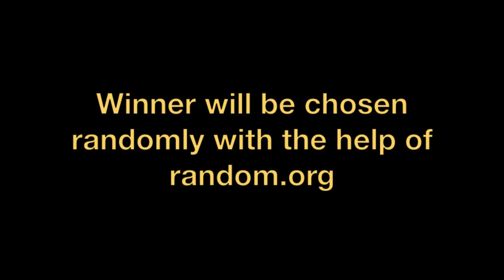[CLOSED] GIVEAWAY | Back to School Makeup Kit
GIVEAWAY TIME!!  Don't forget to THUMBS UP if you enjoyed the video!

1. Must be 18 years or older or have consent from a parent to enter
3. Leave a comment on this video telling me which "Back-to-School" look was your favorite.
4. You may leave one comment a day for all 14 days the giveaway is open.